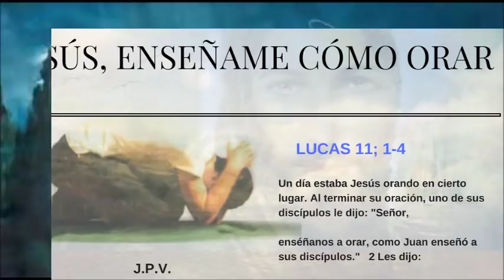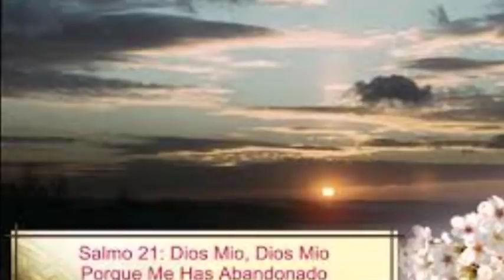Palabra y Vida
Las últimas 7 palabras de Jesús en la cruz por Monseñor Luis José Rueda Aparicio Arzobispo de Popayán